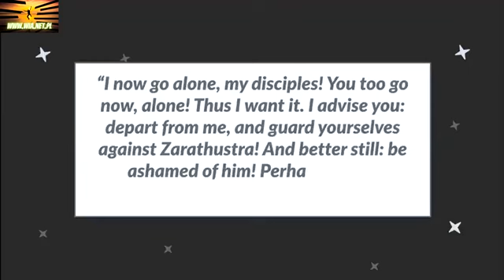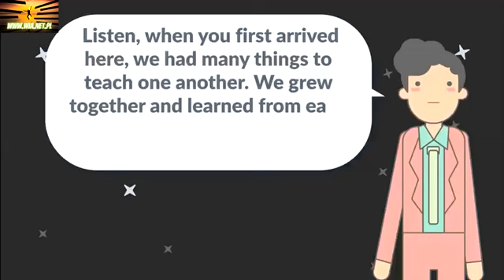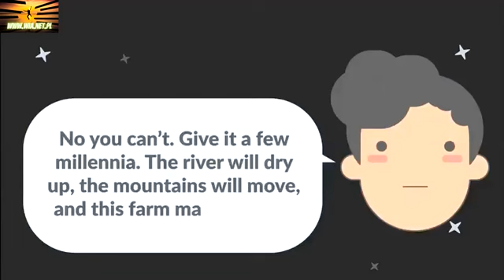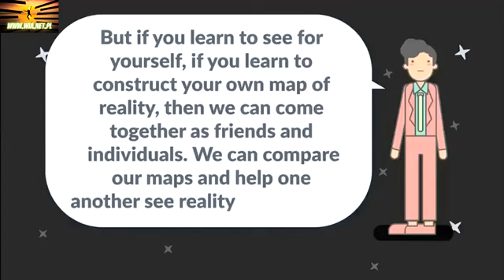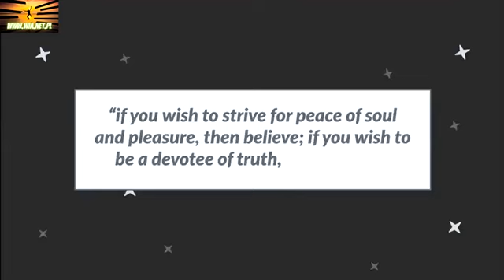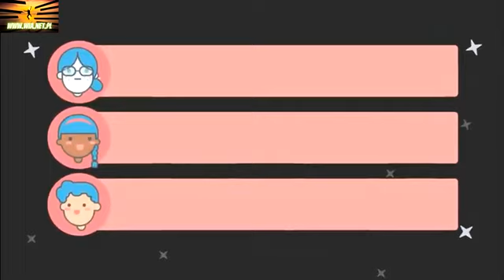Nietzsche - Nie podążaj za nikim, ufaj sobie